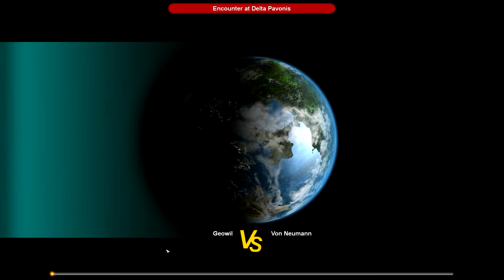Sword of the Stars HD Walkthrough - Sol Force Part 5